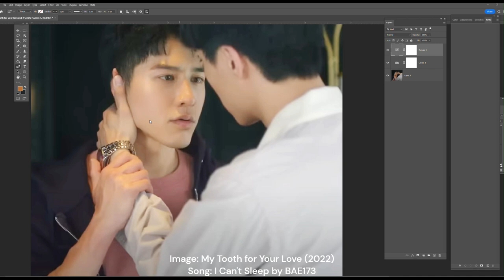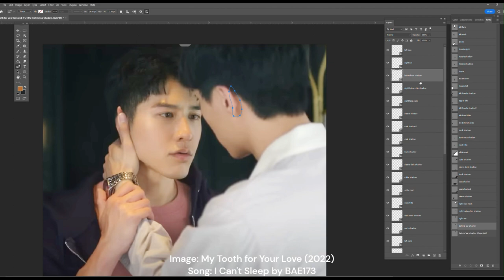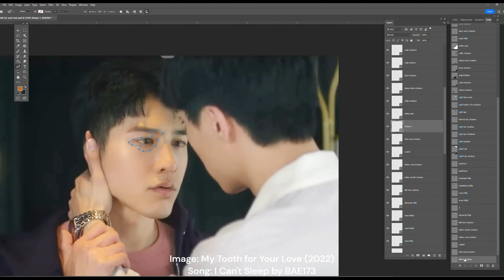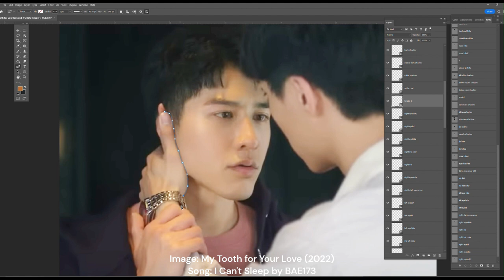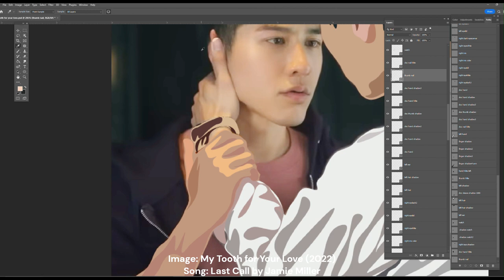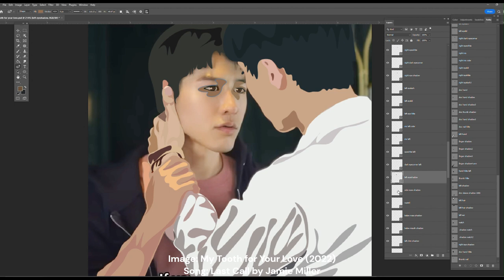My Tooth Your Love BL Fanart Timelapse - Bai Lang & Jin Xun An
(Reuploaded in correct format. Day 11)